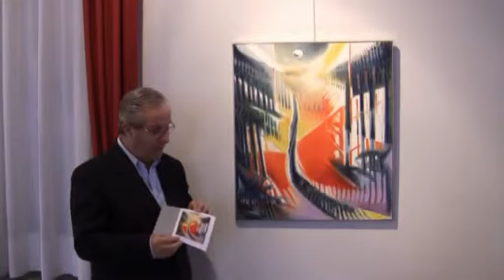Pino Zanchin presenta..."FARFALLA" (2)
Per la serie "Pino Zanchin presenta...", il pittore di Sannazzaro de' Burgondi (PV) commenta una propria opera, "Farfalla" (80 x 70),scelta tra quelle esposte nella Mostra personale allestita in occasione del "Settembre Sannazzarese" 2008.